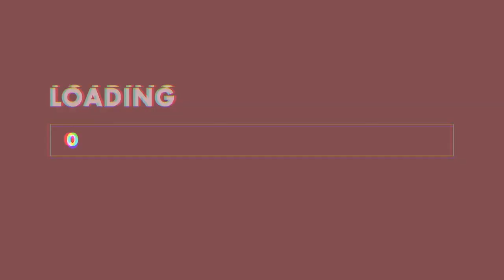INTRAMUROS TOUR + MEET MY BROTHERS! | Marc Arleson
Biglang nanghalik tropa ko habang nagva-vlog ako... WHAAAH!

Bago po pala yung intro, social media green screens ko, pati yung editing skills ko. Huwaw! Feeling aesthetic si Marc. Sana magustuhan ninyo.

Mapapanood niyo sa vlog na 'to ay nung nagpunta kaming magpipinsan sa Intramuros, Manila. Namasyal kami sa Fort Santiago at naglokohan lang kami.
Second day, nagpunta naman kami ng Ayala Vertiz North. Liwaliw lang ganon tapos meet-up with friends sa mall at Figaro Coffee.